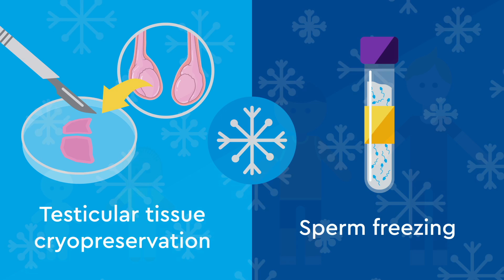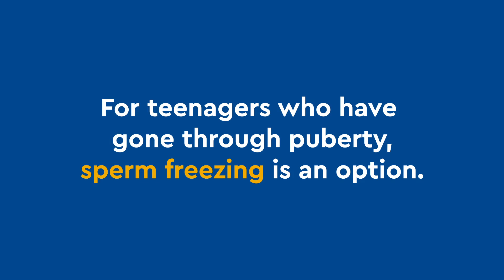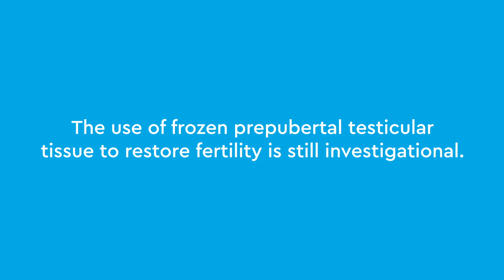Male Fertility Preservation for Children and Adolescents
Treatments for pediatric cancer and other life-altering conditions — including chemotherapy, radiation and surgery — can affect fertility in boys. Children’s Hospital Colorado offers options for male fertility preservation.

For boys who have not yet reached puberty, one fertility preservation option is testicular tissue cryopreservation. During a minor procedure called testicular wedge biopsy, a surgeon removes a small part of one testicle. The tissue, which contains sperm stem cells, is frozen and stored. The cells can be used later to restore fertility.

In adolescent boys who have undergone puberty, freezing sperm is an established fertility preservation option. This involves collecting a semen sample, which is then frozen. Frozen sperm can be used later to fertilize an egg.

To learn more about male fertility preservation, talk to your healthcare team. They can help you understand your child’s options, depending on your child’s sex, age and treatment plan.